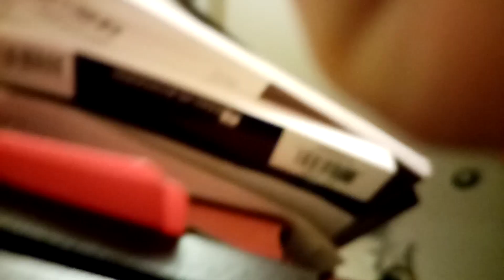After the Fall